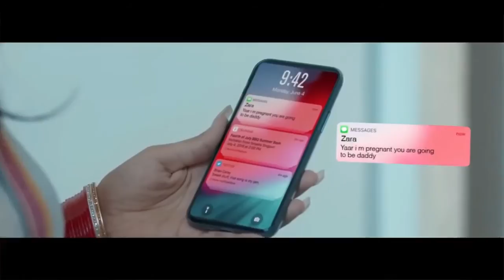Mohabbat Ab Mai Na Karunga Kisiko | Meri Jagah Tune Dedi Kisiko New Heart Touching Sad Song